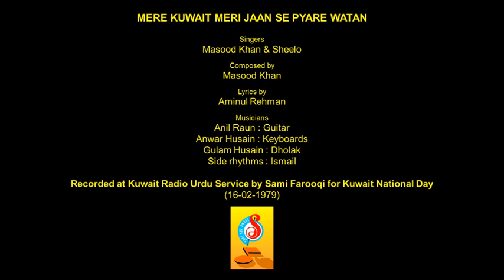Mere Kuwait Meri Jaan - Masood Khan & Sheeloo (Kuwait National Day 1979)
Recorded at Kuwait Radio Urdu Service by Sami Farooqi for Kuwait National Day (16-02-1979).
Singers : Masood Khan & Sheeloo
Composed by Masood Khan
Lyrics by Aminul Rehman
Musicians
Anil Raun : Guitar
Anwar Husain : Keyboards
Gulam Husain : Dholak
Side rhythms : Ismail